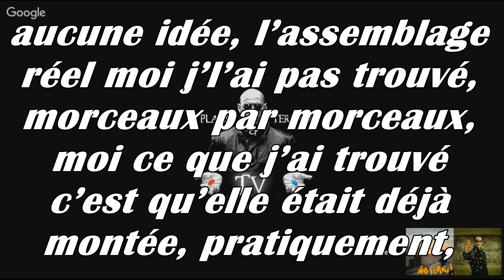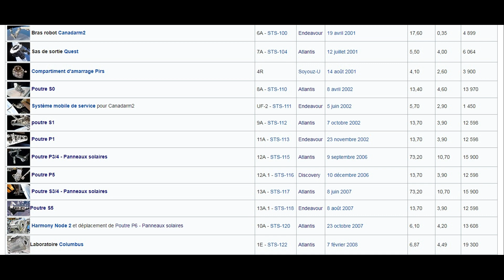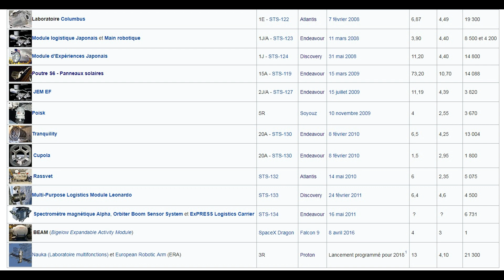TERRE PLATE - La vidéo introuvable du montage de l'ISS !!!! (Plane & Terriens)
Salut les terriennes et les terriens !!

Spéciale dédicace à "Plane & Terriens" :

On ne trouve pas de vidéos de l'assemblage de l'ISS ?